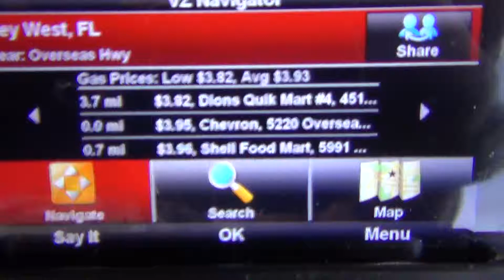Key West 8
Fantasy Fest 2012